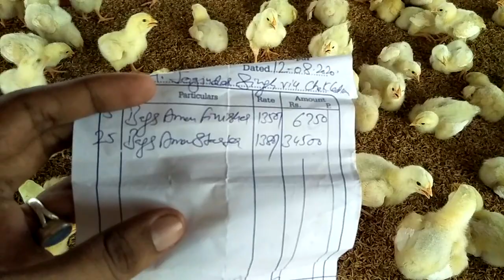Latest Broiler Poultry Feed Rates Aug 2020 by Sunny Poultry